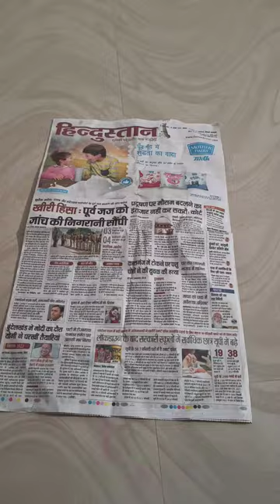instoll se banaye Dil/market jaisa Dil banaye kapde se ghar per hi/ youtube #